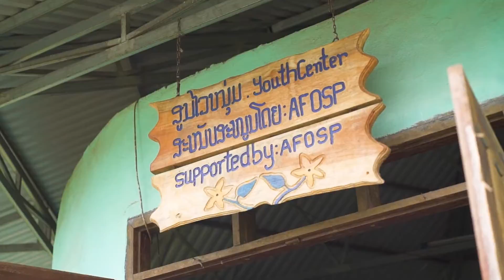Youth in Agriculture – Jhai Coffee Cooperative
Phonevilay Silaphet of Jhai Coffee Cooperative in Champasack, Laos started a coffee business along with other youth in her community. They pooled in their own money as a starting capital. Their goal is to help young people earn money so they can help their families better. Her group produces soap bars, aroma bags, jam, etc. using coffee.

Phonevilay is proud that their group generates jobs for other young people and that they continue to improve base on lemesssons they get from other places.

Phonevilay and her group are among the young agripreneurs whose lives were changed by MTCP2-AFOSP through its activities aimed at youth.